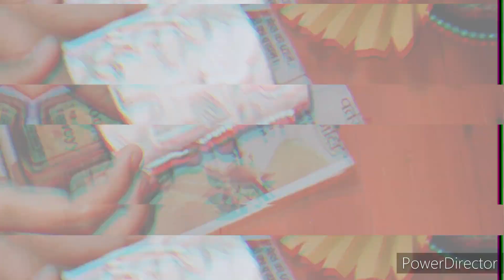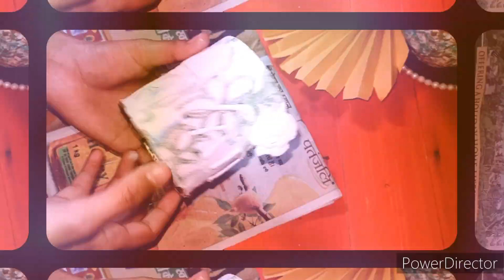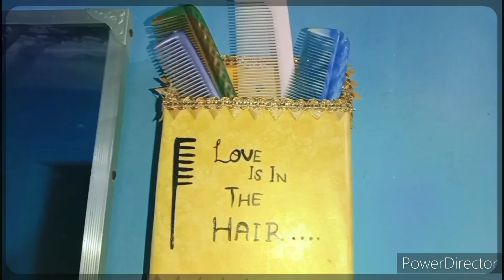Bekar saman ko fekne se pahle ye jarur ye dekhe 😍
Hey everyone...!!
After a long time.
Today we making something new something creative ..😊😊❤️❤️

And friends Follow me also on Instagram
I'd - asthetic480

How to make pen holder